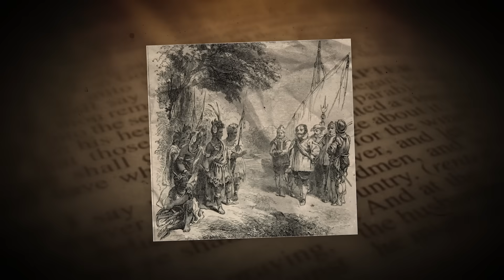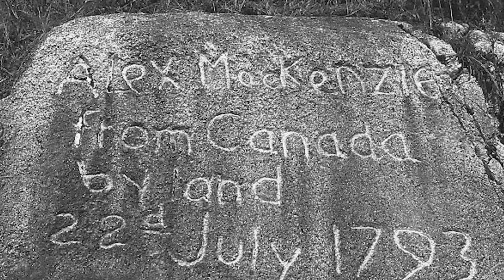Scientists Discovered An Ancient Structure Carved Inside A Mountain That Defies All Logic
Scientists Discovered A Ancient Structure Carved Inside A Mountain That Defies All Logic

Prepare to be amazed! Scientists have stumbled upon an ancient structure carved directly into a mountain that defies all logical explanation. This mind-blowing discovery challenges our understanding of history and engineering. We'll delve into the mysteries surrounding this incredible site, exploring its intricate carvings, baffling architecture, and the theories about who built it and why.  Could this be evidence of a lost civilization with advanced knowledge?  Join us as we unravel this extraordinary enigma!

Channel Manager - Kyle Frazer